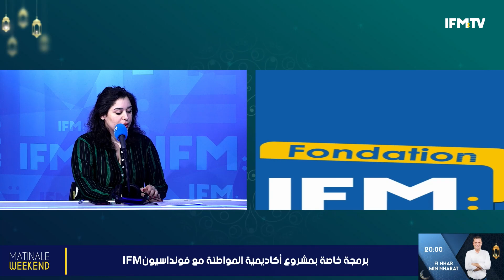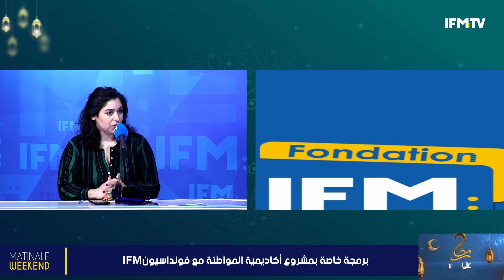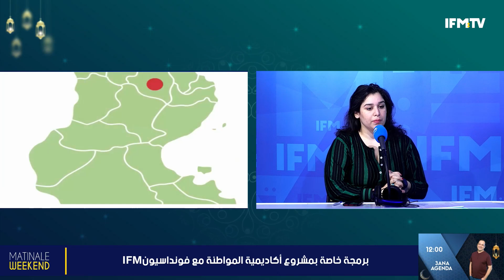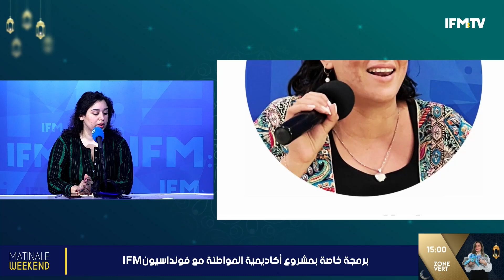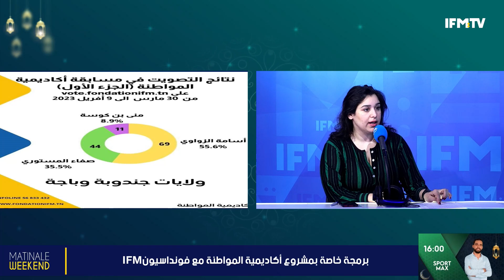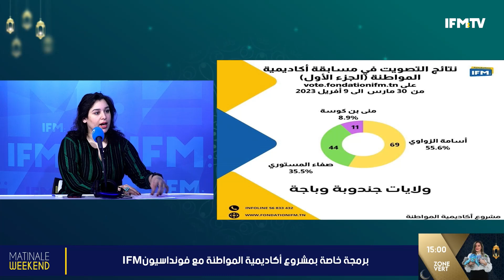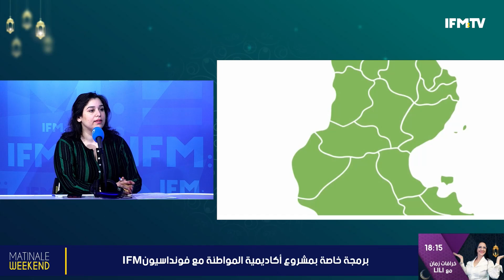المجتمع المدني يستغيث : القيروان عطشانة.. وهذا رأي النواب في البرمجة الخاصة بأكاديمية المواطنة